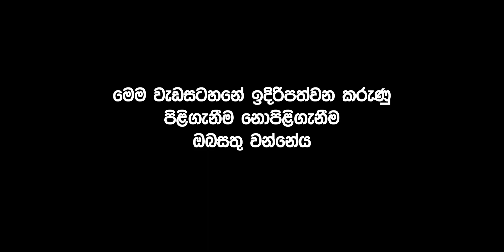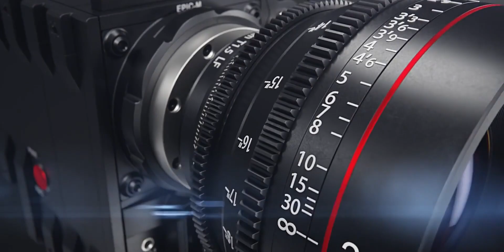හැම හූනියමක්ම පුහුලෙන් කපන්න බෑ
දේශයක උරුම සොයා යන - රූපමය පෙළහර
(කොපි කළ හැක සම කළ නො හැක.)